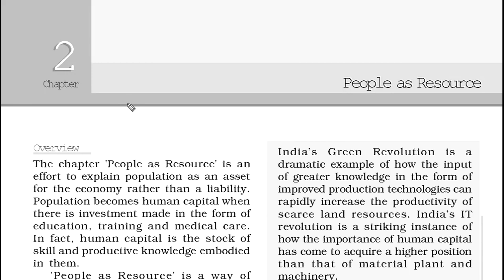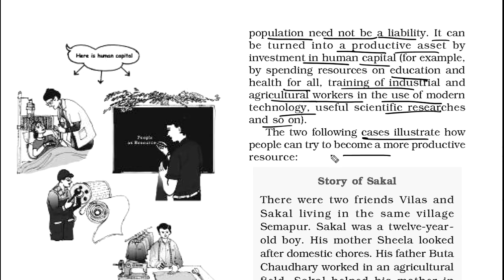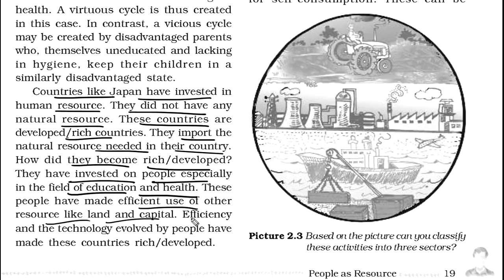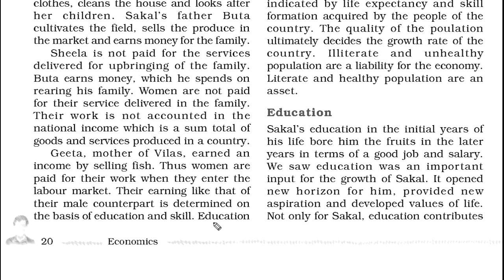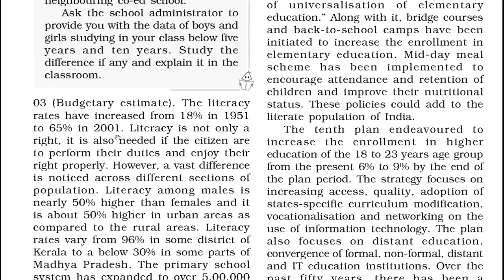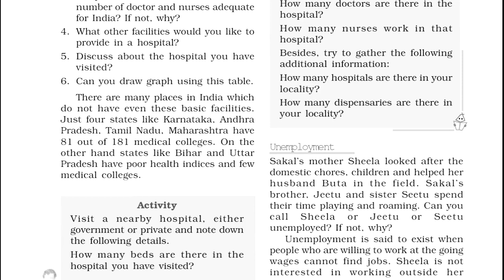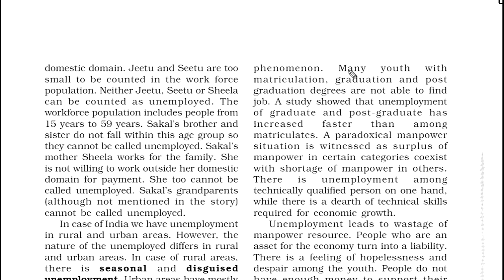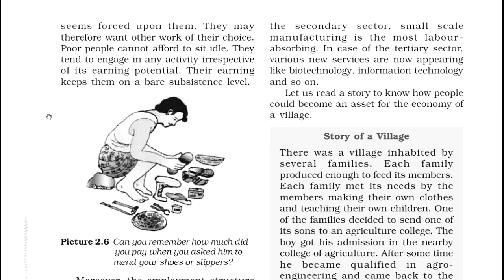Class 9 Economics Chapter 2: People as Resource Full Chapter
in this chapter we have to study class 9 economics chapter 2 people as resource, in this chapter we will study about people as resource i.e. we should see people not as liability but as resource, we will study about employment, health and other topics related to peple